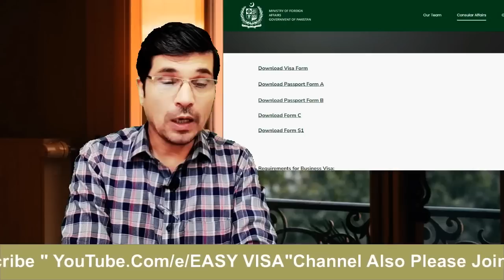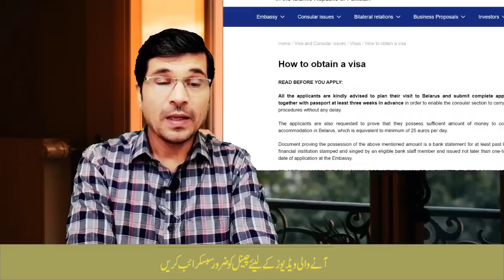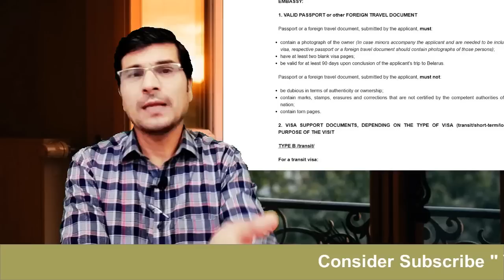Easy Europe Online Visa II Information From Pakistan Official Web I Urdu I Easy Visa